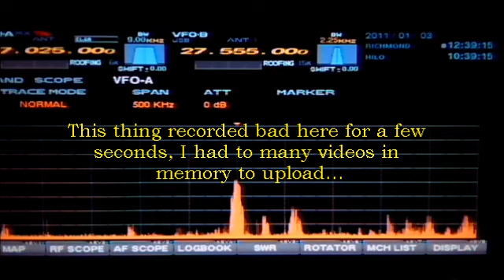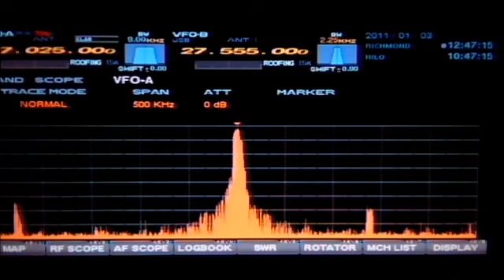1-3-11 Jim Dandy, Master P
Jim Dandy showboat'n and Master P around the Bluegrass...  My small recording pc had a few glitches around 1:30 into this video, the  memory was pretty full from videos to be uploaded.